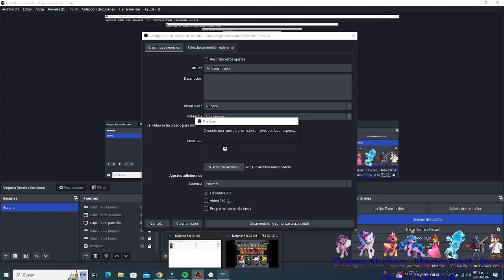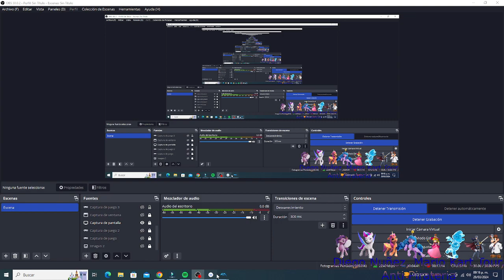Super Smash Bros. Melee - Dr Mario VS Yoshi VS Pikachu VS Jigglypuff - Parte 1